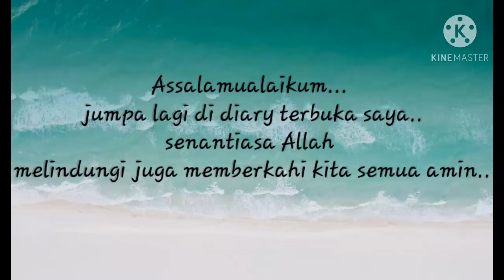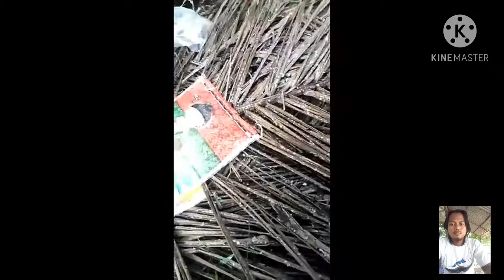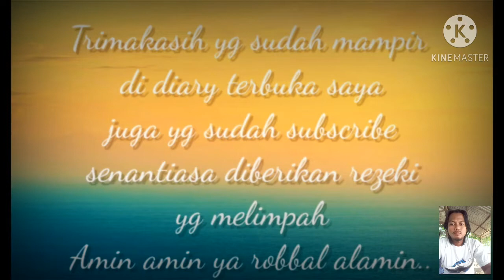MANCING BETOK/ PAPUYU.. MALAH DAPAT IKAN MONSTER!